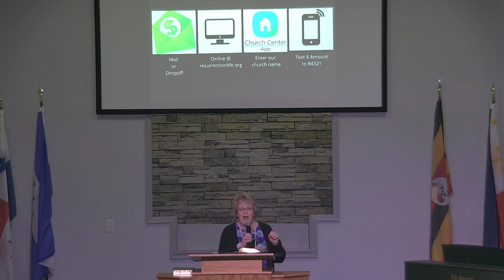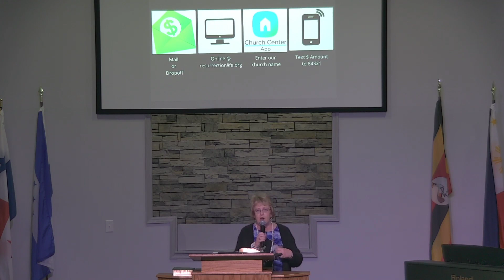Resurrection Life Church Easter Service